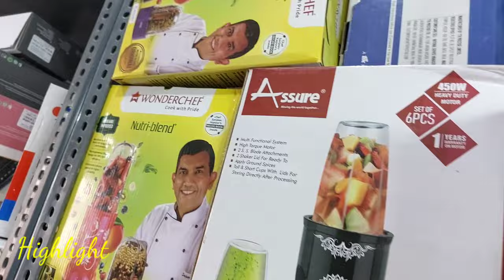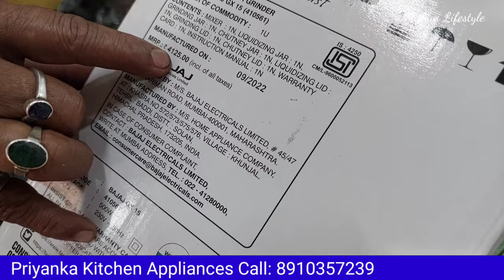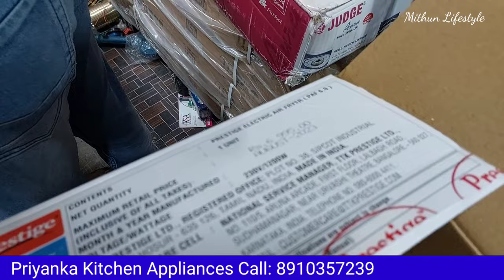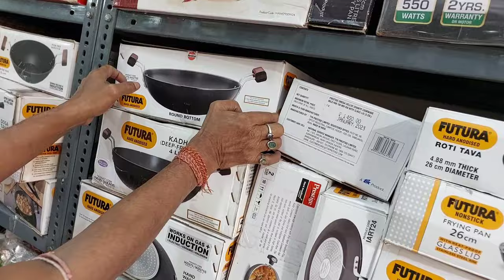গ্যাস ওভেন স্পেয়ার পার্টসের সেরা ঠিকানা |wholesale market in kolkata|L,P GAS Stove,Gas oven, Cooker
Priyanka kitchen Appliances
206,OLD china bazar street, kolkata -700001
Contact me on 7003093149 (whatsapp number)this number to deliver all your business related items or products to everyone at affordable price..Or if you want any type of promotion video please contact on this number thank you..
Mithun Lifestyle

This video in this channel is non profitable & non promotional. This channel is only for the information & is not responsible for any type of profits, loss or any damages. If you deal or purchase anything will be at your own risk. Please survey & do research before doing any business. This video is only for the Market Basic information.